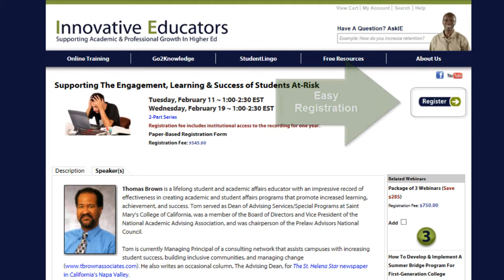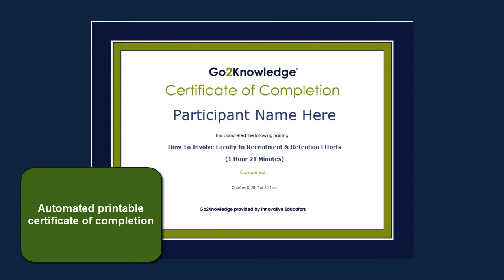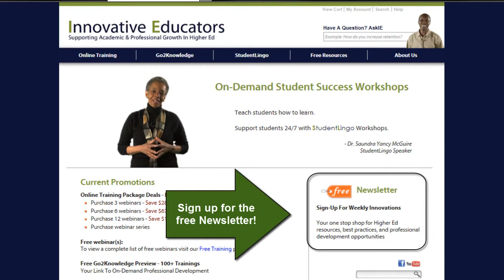Innovative Educators Demo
This is a demonstration of how navigate InnovativeEducators.org.